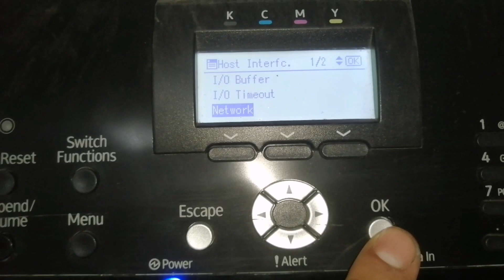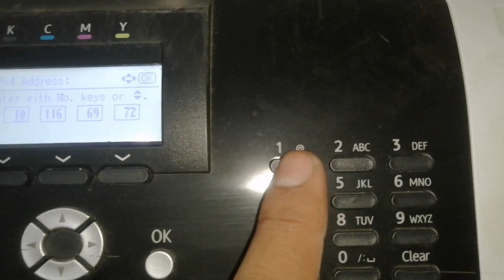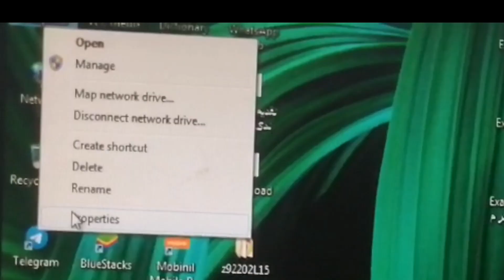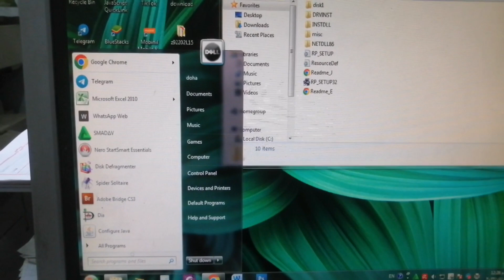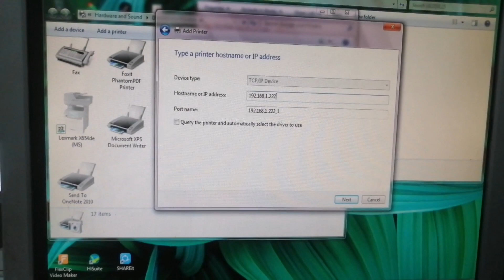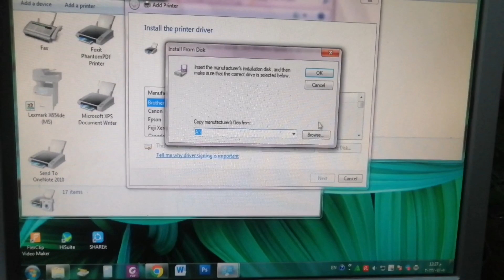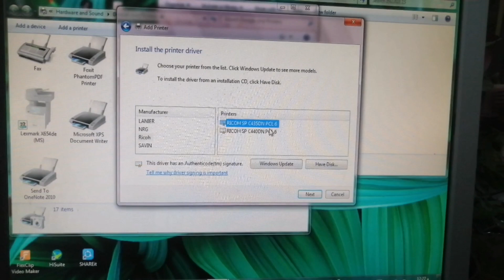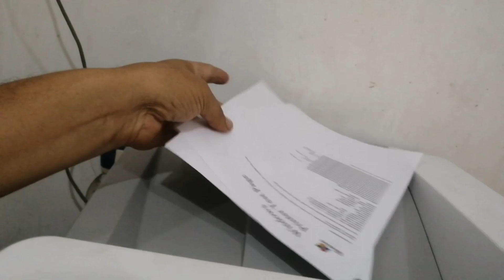تعريف اي طابعة ريكو علي ويندز ٧ او ١٠ عن طريق ip address واضافه التعريف الاصلي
تعرف اي طابعة ريكو علي ويندز ٧ او ١٠ عن طريق ip address واضافه التعريف الاصلي

- تعرف طابعة ريكو على ويندوز 7 أو 10 باستخدام عنوان IP
- إضافة تعريفات الطابعة الأصلية لطابعة ريكو على ويندوز 7 أو 10
- طريقة تعريف طابعة ريكو على ويندوز 7 أو 10 باستخدام عنوان IP
- تثبيت تعريفات الطابعة الأصلية لطابعة ريكو على ويندوز 7 أو 10
- كيفية الكشف عن طابعة ريكو باستخدام عنوان IP على ويندوز 7 أو 10
- إعدادات الطابعة الأصلية لطابعة ريكو على ويندوز 7 أو 10
- الخطوات اللازمة لتعريف طابعة ريكو على ويندوز 7 أو 10 باستخدام عنوان IP
- أفضل الممارسات لتعريف طابعة ريكو على ويندوز 7 أو 10 باستخدام عنوان IP وإضافة التعريفات الأصلية.